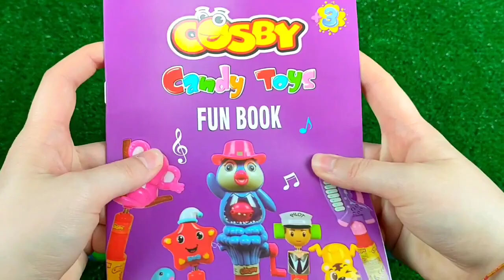Mini tractor transporting Radha Krishna Trolly Gauri Ganesh Murti durga candy Navratri,water tanker